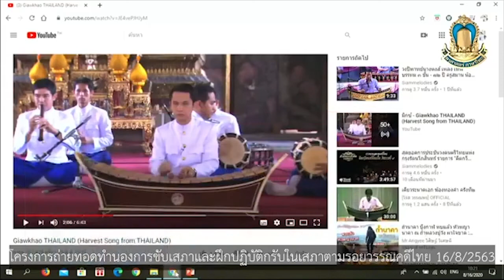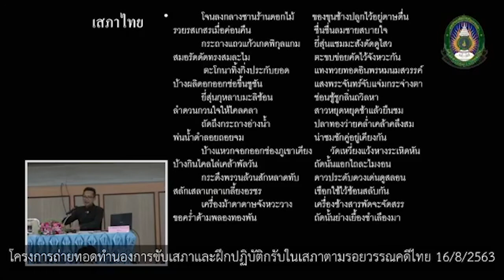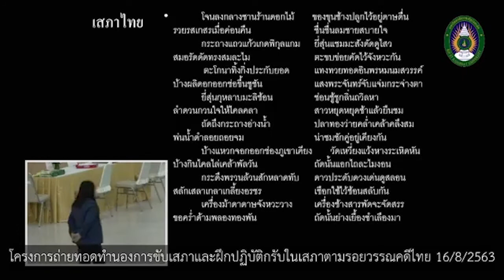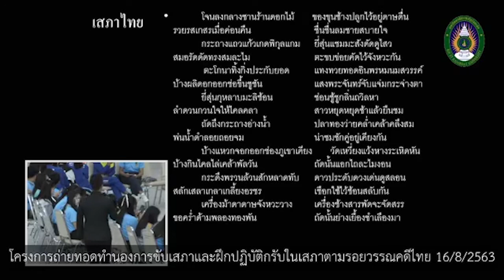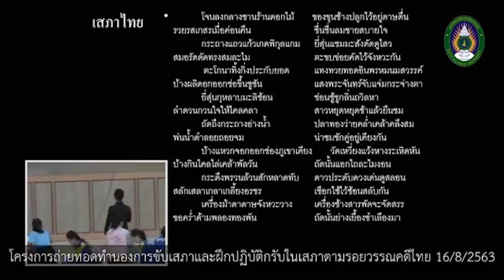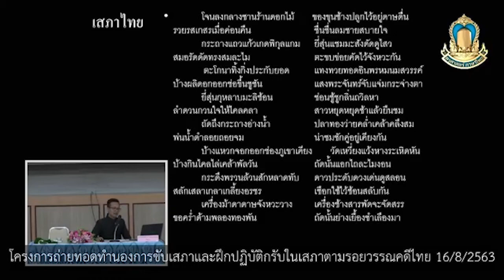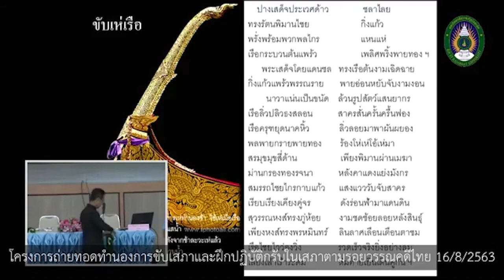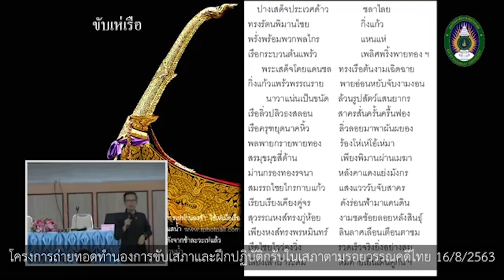(ครึ่งหลัง จบ) โครงการถ่ายทอดทำนองการขยับกรับขับเสภาและฝึกปฏิบัติกรับในเสภาตามรอยวรรณคดีไทย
โครงการถ่ายทอดทำนองการขยับกรับขับเสภาและฝึกปฏิบัติกรับในเสภาตามรอยวรรณคดีไทย
 สาขาวิชาภาษาไทย มหาวิทยาลัยราชภัฏร้อยเอ็ด
โดย ผศ. ว่าที่ร้อยตรี ดร. โสภณ ลาวรรณ์
16 สิงหาคม 2563